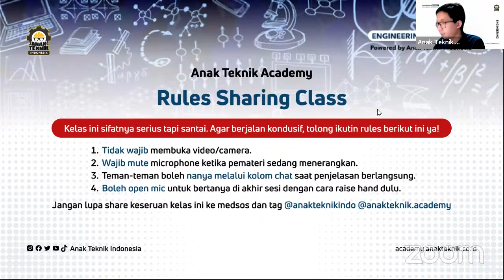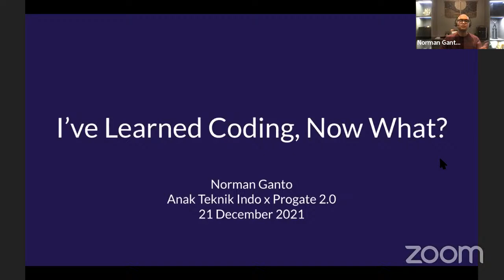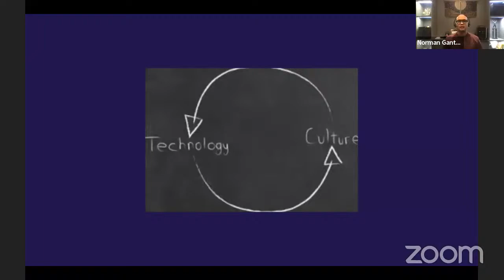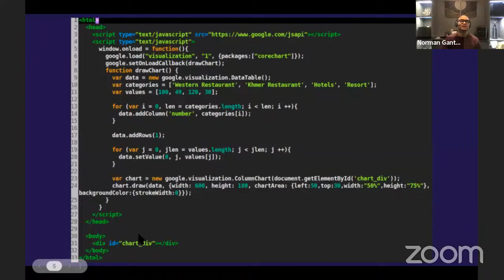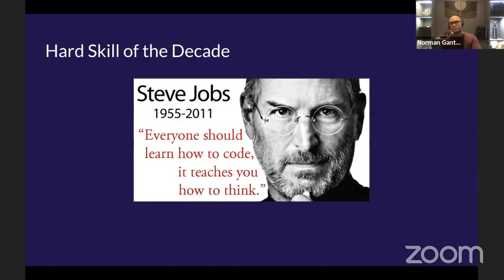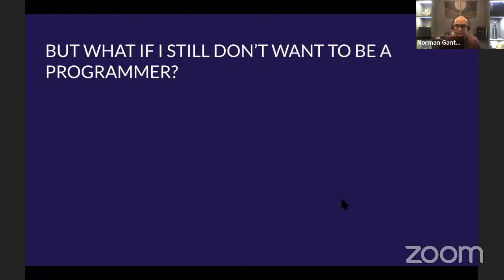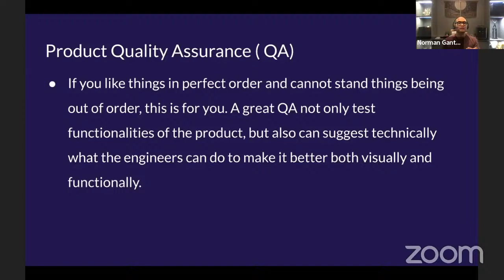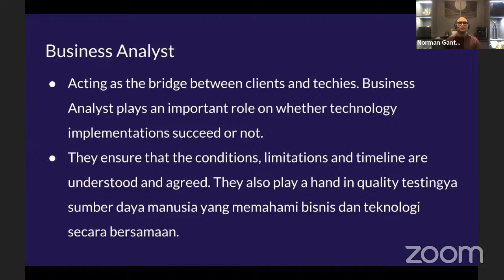Start Your Career in Tech-Company With Progate